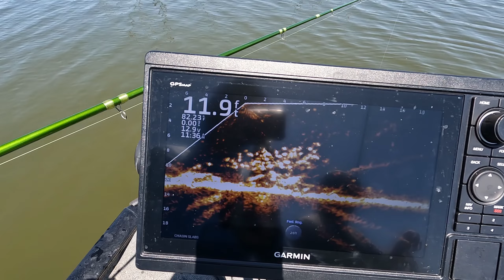Caught a summertime GIANT‼️ Dipping timber on a small Oklahoma lake.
My buddy and I decided to try out a small city lake that's been known to hold some giant Crappie in years past. And boy, it didn't dissapoint! Big fish of the day went 2.42lbs‼️ Also caught numerous 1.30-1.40lb slabs. Found a few brush piles that were absolutely stacked with smaller crappie, sat on those for a little while and had some fun pulling them in one after another. Folks, if you can get out to your local lakes, now is the time to load up on crappie. It's definitely 🔥HOT🔥out on the water (temperature and the bite) so wear your sunscreen and drink plenty of water!!!